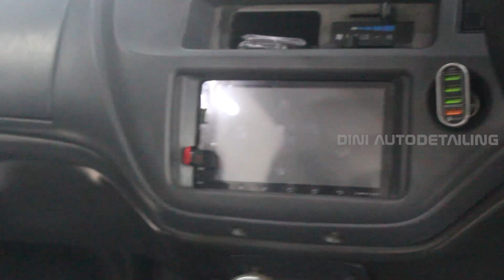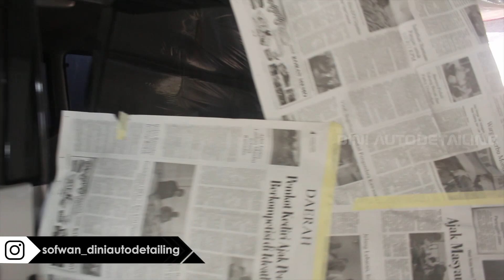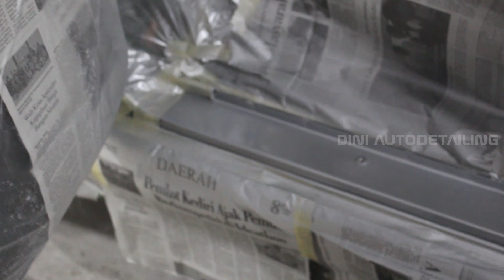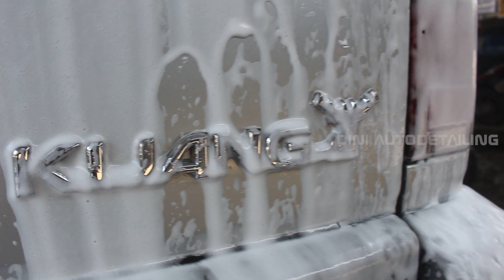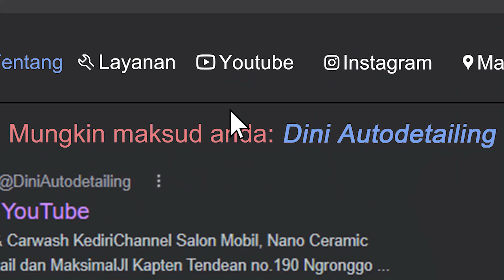GAGAL MOVE ON, DISALONIN SAMPAI MINTA CAT ULANG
Kali ini Dini Autodetailing kedatangan Projek Salon Total Toyota Kijang Krista dengan kondisi cat yang banyak boncelan bahkan retak-retak di beberapa bagian. Supaya lebih sempurna hasil detailing kali ini, kita lakukan Body Repair di beberapa Panel.
Ikuti terus pengerjaan selengkapnya, jangan skip video kali ini karena kita akan menemukan suasana baru hehe

Infraction-Final Motion (Rock)

🔛 Dapatkan Diskon Mei '23 Hingga 20% Untuk Special Treatment Nano-Ceramic 9h++ Package Mulai 800rb Motor &  2,5 JT Mobil
🔛 Dan Dapatkan Juga Diskon Spesial Mei '23 Hingga 5% untuk Salon Total.

KAMI MELAYANI:
      Coating
☑ Salon Mesin
☑ Cuci Jok